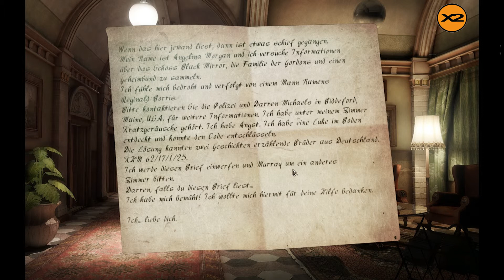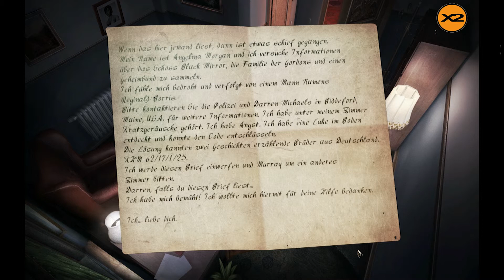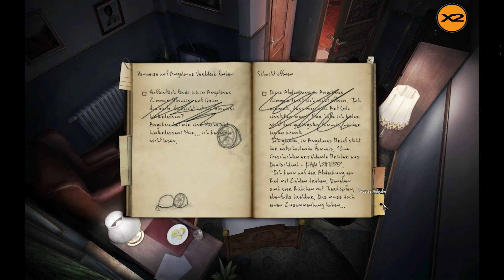Black Mirror 2 Gameplay #31 [HD][german] - Walkthrough/Videolösung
▼Aufklappen und alle Infos sehen▼
Black Mirror 2 - Adventure von dtp im unkommentierten Gameplay. Es spielt Alex.
Settings: maximal - 1080p
►Vielen Dank für Abos, Likes und Weiterleitungen! :)◄
Der 2. X2 Kanal: